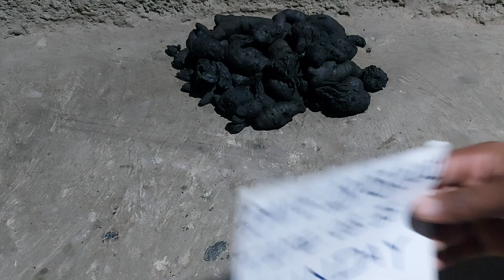Black Turmeric Available 📞 {KaliHaldi}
Black Termeric Available

Kali Halad

How to get black Termeric in India

how much price of black Termeric

where are the black Termeric Available